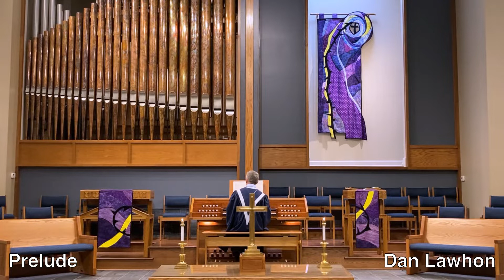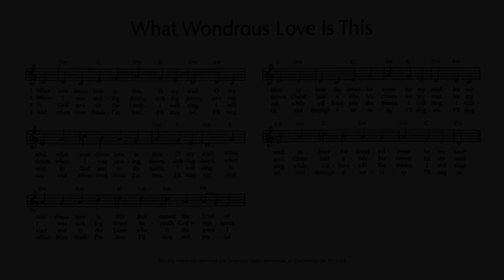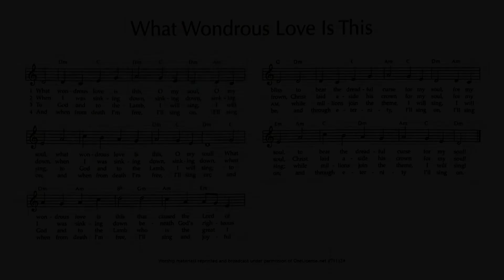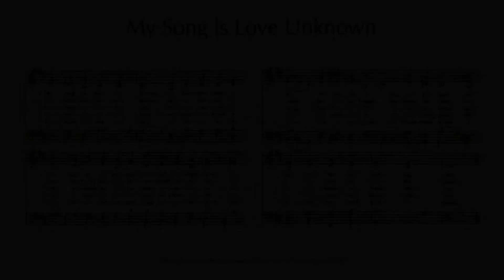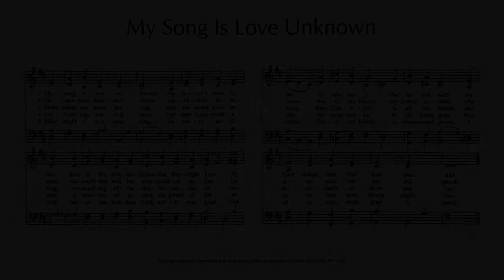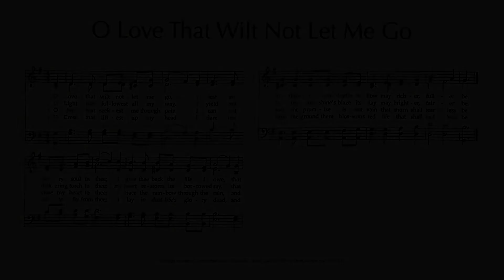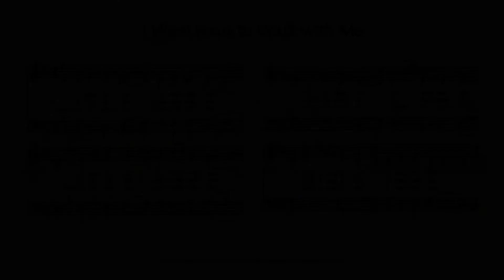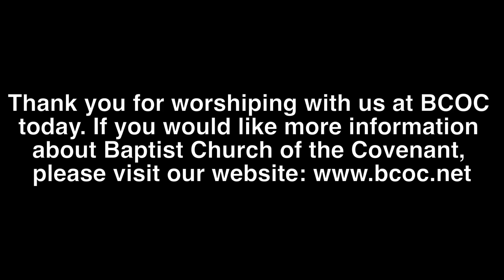BCOC – February 21, 2021 Worship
Baptist Church of the Covenant Family and Friends,

Thank you for joining us for worship this day! We are grateful to spiritually gather with each of you as we come together for worship.

Worship materials reprinted and broadcast under permission of OneLicense.net #711124.

Peace and Blessings, Your BCOC Ministerial Staff

Chamber Orchestra Members:
Daniel Szasz, Violin I
Yuriko Yasuda, Violin II
Zaharia Enikeev, Viola
Warren Samples, Cello
Alexander Horton, Double Bass